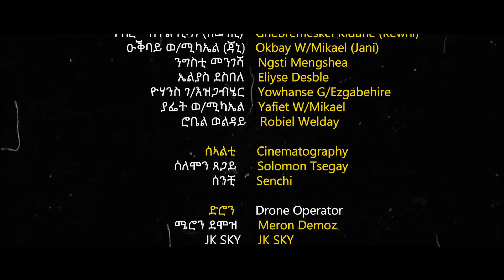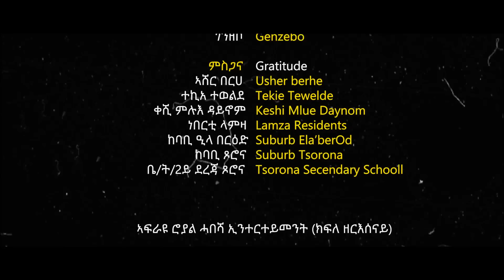Royal Habesha - ሓኔታይ 22 ክፋል || HANETAY - Part 22 New Eritrean Movie serie 2022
New Eritrean Movie series  2022
New Eritrean film 2022
New Eritrean Bahlawi film 2022

"ROYAL HABESHA brings New Eritrean comedies, "New Eritrean Drama", "New Eritrean movie", "New Eritrean film" and "New Eritrean music" video clips for you. Enjoy!

Royal Habesha - ሓኔታይ  22 ክፋል || HANETAY  - Part 22  New Eritrean Movie serie 2022WHRITTER AND DIRECTOR: WEGIHU FSIHATSION
PRODUCER: ROYAL HABESHA (Kifle Zeresenay)

Royal Habesha " brings New Eritrean entertainment comedies, "New Eritrean Drama", "New Eritrean movie", "New Eritrean film" and "New Eritrean music" video clips for you. Enjoy it

Royal Habesha - ሓኔታይ  21 ክፋል || HANETAY  - Part 21  New Eritrean Movie serie 2022

Royal Habesha- Hanetay New Eritrean Movie 2022 coming soon
WHRITTER AND DIRECTOR: WEGIHU FSIHATSION
PRODUCER: ROYAL HABESHA